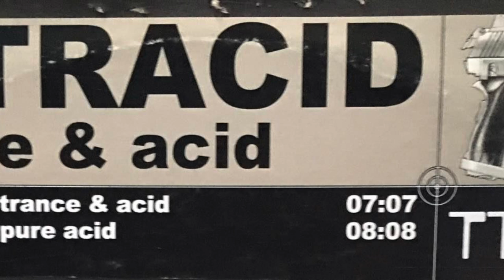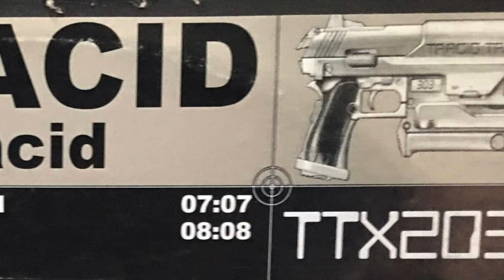Kai Tracid - Trance & acid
Questo video riguarda Kai Tracid - Trance & acid